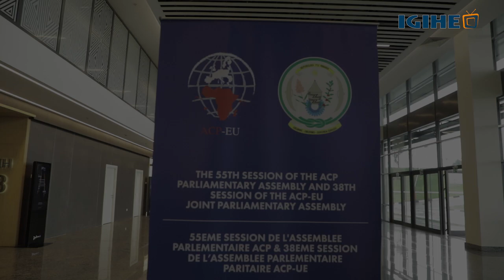The opening of the 38th Session of the African, Caribbean Pacific-EU Joint Parliamentary at KCC